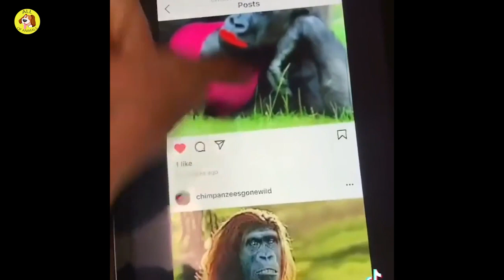Dog 🐹 Cat 🐱 Tiger 🦁 more FUNNY and CUTE Animals Video Compilation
WE WANNA SPREAD THE LOVE AND HAPPINESS TO YOUR HEART!!!

One of our videos was shared by the owner and allowed for use or we purchased. Some videos we have not contacted the owner. We will remove the clip, video or come to an agreement. Thank you.